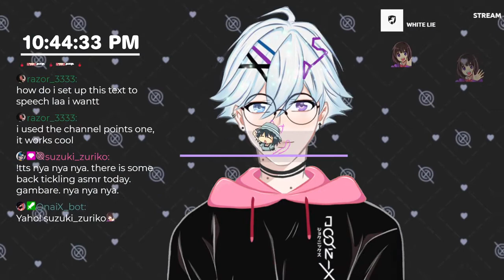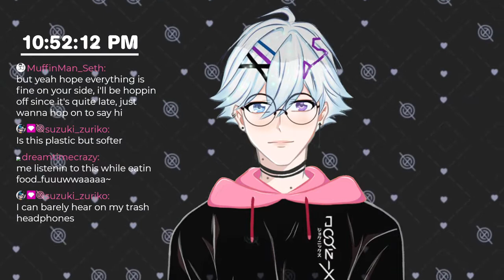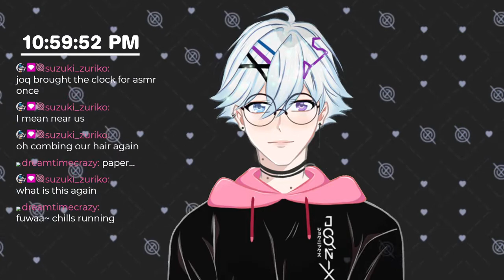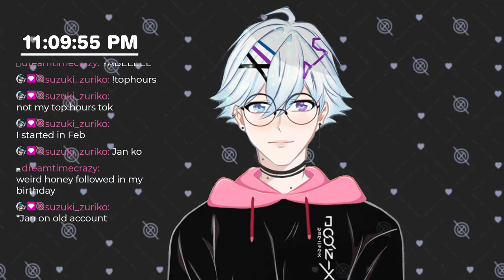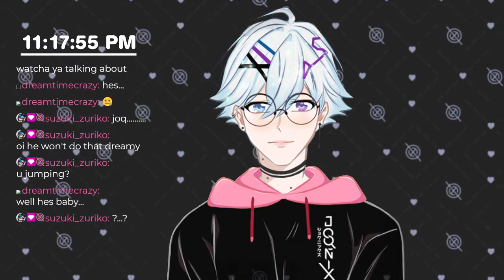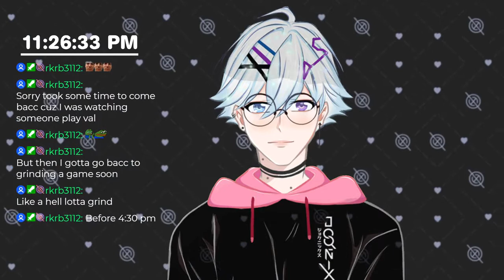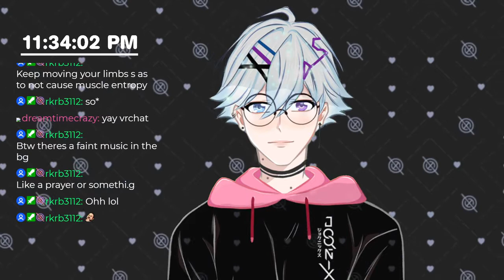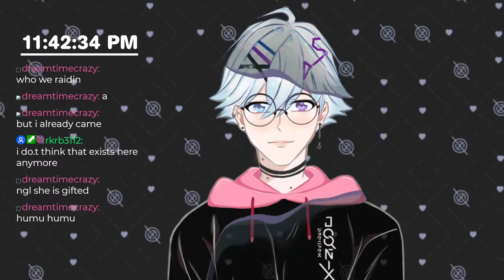【ASMR】✦ Asmr after a long while~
▬▬▬▬▬▬▬▬▬▬▬ 「 Twitch Archive 」▬▬▬▬▬▬▬▬▬▬▬▬
✨ Official Twitch VOD Archive for JoqniX ✨
Yahallo JoqniX here~
Today we did a short asmr stream ! i kinda had a bad day but arigato minna for cheering me up~

Hope you enjoyed this Archive from Twitch if you have missed it~